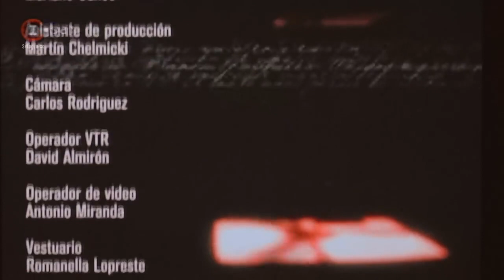Alberto Laiseca - Sentencia de Muerte Para los groseros y groserias - Jack Ritchie